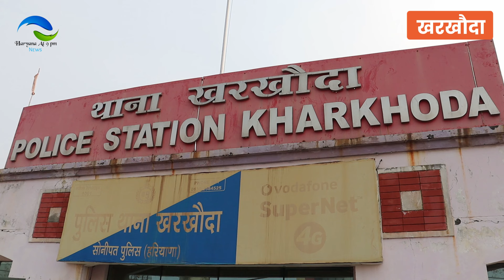दहिया खाप ऐलान//हुड्डा/ स्वास्थ्य कैंप /सुखबीर फरमाना//सिकंदर दहिया// सोमबीर आर्य//क्राइम अपडेट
दहिया खाप ऐलान//हुड्डा/ सुखबीर फरमाना//सिकंदर दहिया//क्राइम अपडेट